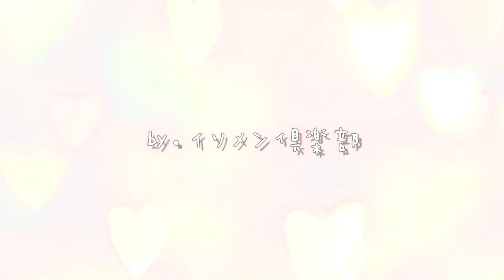【歌唱部】drama / AAA 👽🤍💛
🤍💛毎週 20:30投稿💗💙

-SNS-

〒150-0046
東京都渋谷区松濤1丁目28-4 松濤六番館 3F Star Music Entertainment イソメン倶楽部宛

食品・生もの・生き物・危険物など一部のプレゼントは受取りできかねます。予めご了承ください。